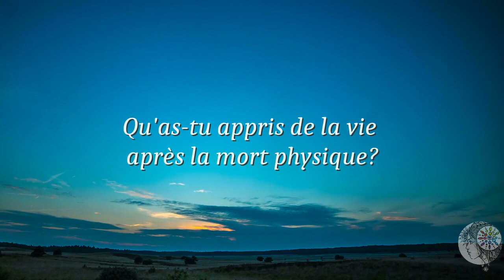😌 Interview: Chantal Lafont Médium (Part4) 😌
"Il y a un spectacle plus grand que la mer, c'est le ciel, il y a un spectacle plus grand que le ciel, c'est l'intérieur de l'âme." ( Victor Hugo )

➡️Merci à Christelle pour son accueil!

•♡•Merci de regarder mes vidéos☆ et de suivre mes petites aventures sur ma chaîne.☆ ☆

✿Pleine de gratitude pour tout, car je me sens à ma place ♡

☞ Un pouce en l'air si cette vidéo t'as plu :)

Et like mes vidéos , en laissant un "ti" commentaire... Le plaisir du partage!!! ♡♡♡  Et active la petite 🔔 pour ne rater aucune vidéo ! ♡